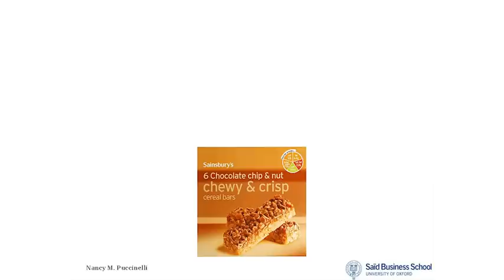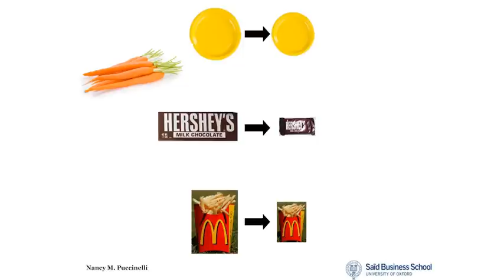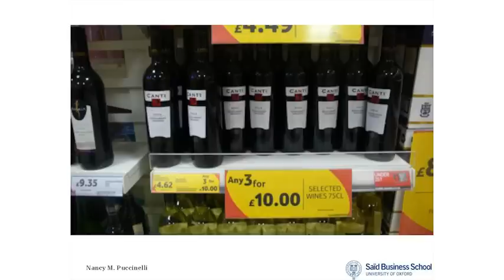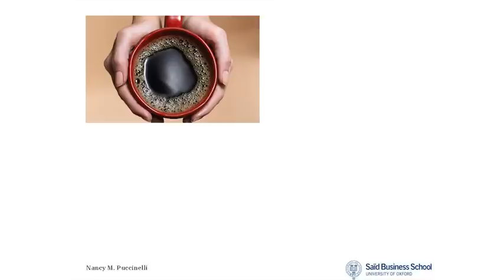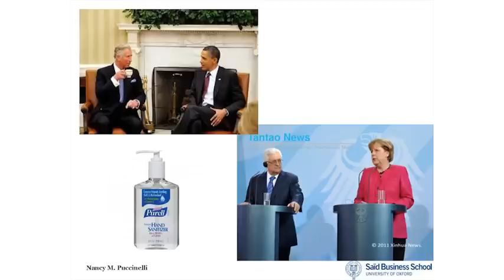TEDxOxbridge - Nancy Puccinelli - Wear Red to Set the World on Fire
Prof. Nancy Puccinelli is an expert on the psychology of difficult times and its impact on consumer behavior.  Her research predicts products that will thrive when others fail. She holds a PhD in psychology from Harvard.  At Oxford University's Said Business School, she works with the Oxford Institute of Retail Management to understand how surprising environmental cues drive consumer decisions in retail stores.  Her consulting and field work include companies such as Ritz Carlton hotel, Four Seasons hotel, Procter and Gamble, and Coca-Cola.  She and her work have been featured on national TV in the US.

In the spirit of ideas worth spreading, TEDx is a program of local, self-organized events that bring people together to share a TED-like experience. At a TEDx event, TEDTalks and videos and live speakers combine to spark deep discussion and connection in a small group. These local, self-organized events are traded TEDx, where x = independently organized TED event. The TED Conference provides general guidance for the TEDx program, but individual TEDx events are self-organized.* (*Subject to certain rules and regulations.)